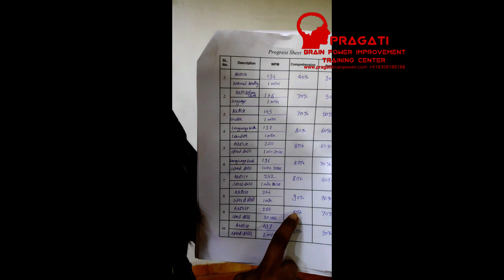Speed reading result of Engineering College Professor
Result of Speed Reading Workshop..Professor of Engg. College explain about Speed Reading Workshop..Increase your Speed,Comprehension and Retention within one day.